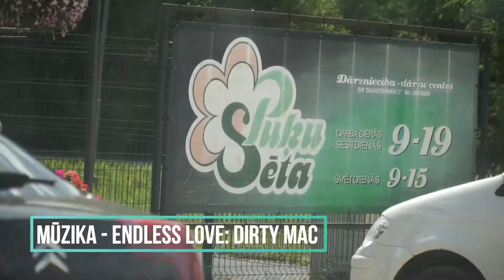Puķu Sēta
Neapmaksāta madonas puķu sētas mini reklāma pēc paša iniciatīvas...